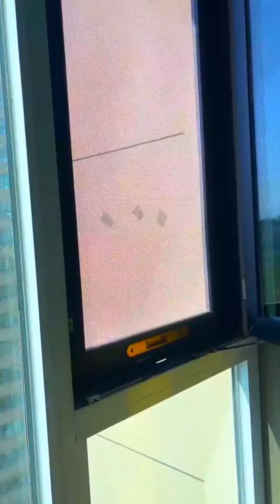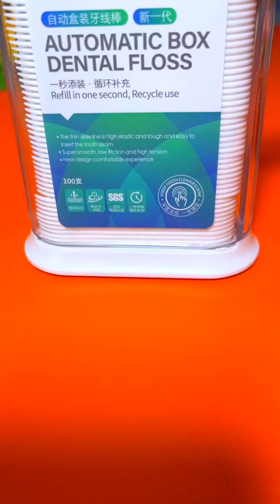😍Smart Appliances, New Gadgets For Every Home/ Versatile Utensils(Inventions & Ideas)/MakeupKitchen